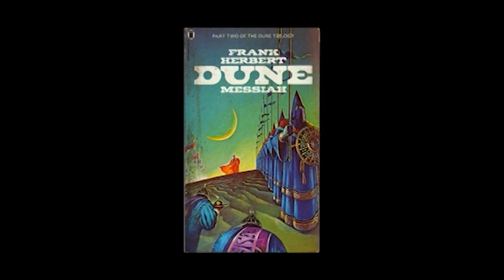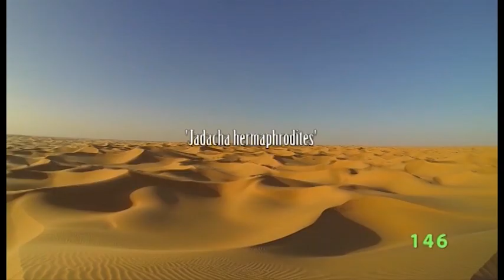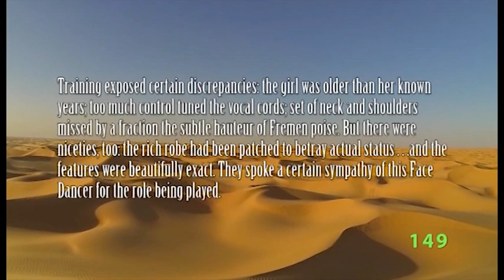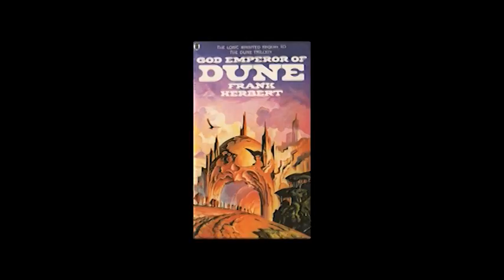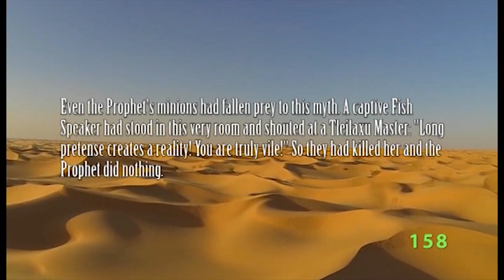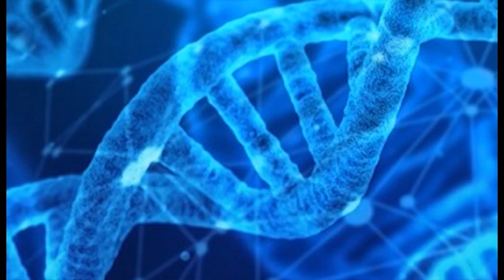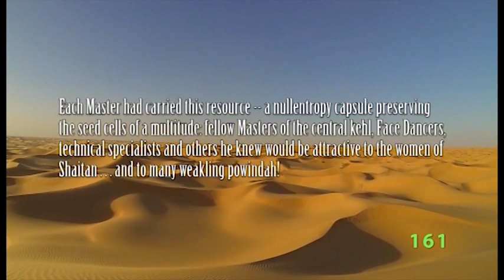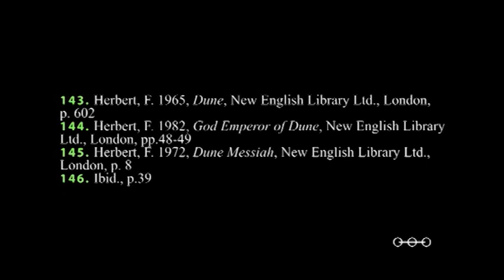Dune Series PHD Episode 11 The Evolution of Tleilaxu Technology in Frank Herbert's Dune Series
The vile, dirty, Tleilaxu are one of the most dominant players in the political machinations and intrigues of Frank Herbert's Dune Series. They don't appear in Dune itself and are only mentioned twice in the novel. Once by the Baron as he seeks to replace Piter De Vries, his twisted mentat; and also in one of the appendices that the world TLEILAX is the "lone planet of Thalim, noted as renegade training centre for Mentats; source of "twisted" Mentats."
Machine human interfaces, prosthetics, and technologies involving genetic manipulation, cloning and mimicry occupy the spheres of influence of these unusual people. Obsessed with the language of god, the Bene Tleilax act as a foil to the Bene Gesserit. They also present us with one of the Dune series' big mysteries; where are the Tleilaxu females and what is their nature?
We take a look at the deceptive Bene Tleilax and how they and their technologies evolve in Herbert's Dune universe.